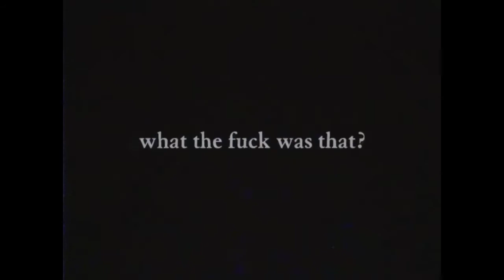My favorite Jonathan Brandis edits #4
none of the edit in this video belong to me
time || owner
0:00 smilebrandis
0:23 80slilac
1:00 softbrvndis
1:37 qlethora
2:00 grant90sbaby
2:17 cleavqd
2:41 xqhoenix
3:30 sc9rpoison
3:53 qlethora
4:20 br.vndis
4:44 br4ndis
5:05 jasiebae
5:30 xqhoenix
5:50 jonathansbrandis
6:03 br4ndis
6:30 cqndy.mp4
6:54 cqndy.mp4
7:20 grant90sbaby
7:33 jonscft
7:45 s.oftbrandis
8:14 jbrandis.mp4
8:24 brandizsn
8:46 zaidaedits
9:15 qstroncmy
9:42 phoesvr
10:09 s.oftbrandis
10:34 qstroncmy